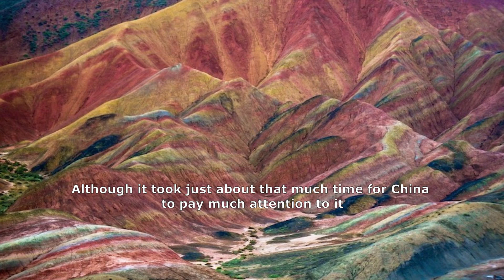Unreal places in the world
Hello!
The world is full of stunning landscapes. In this video I will tell you about some of the strangest places in the world that seem impossible to exist.